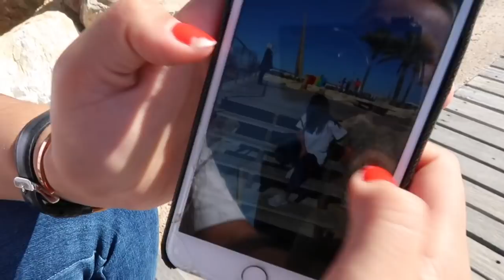QU'ELLE CHALEUR POUR UN AUTOMNE